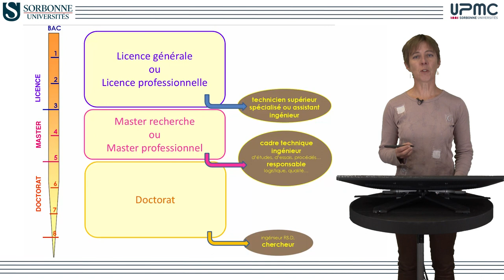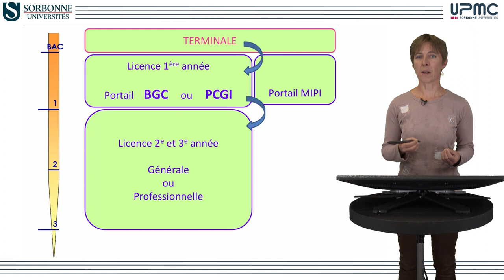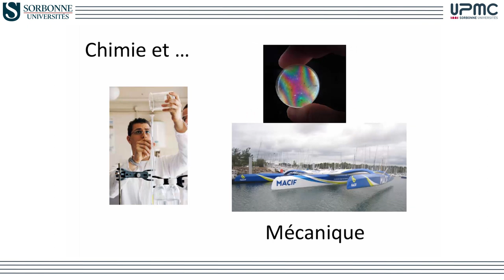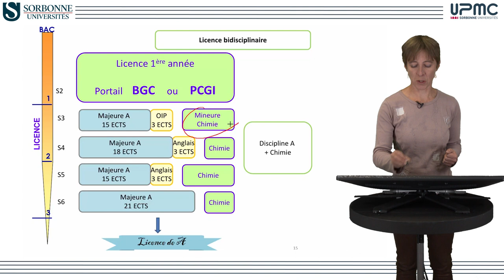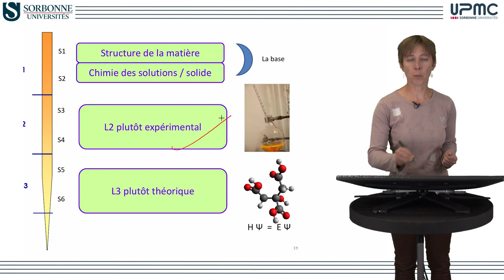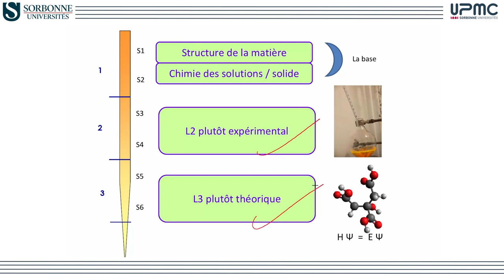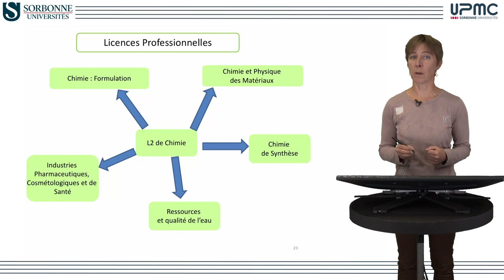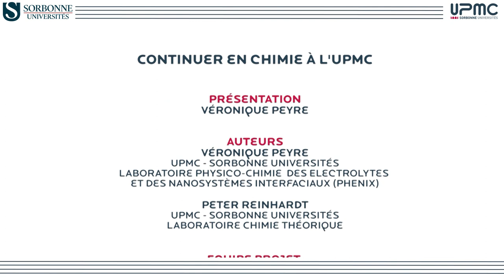02 — Continuer en chimie à l'UPMC